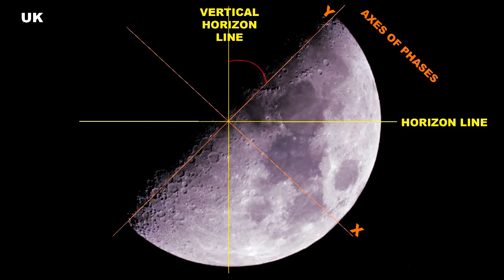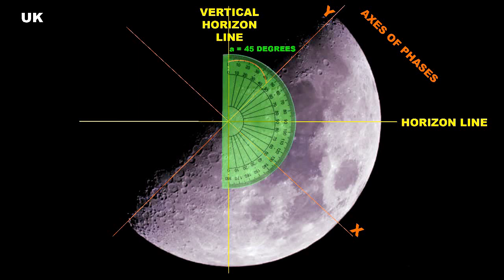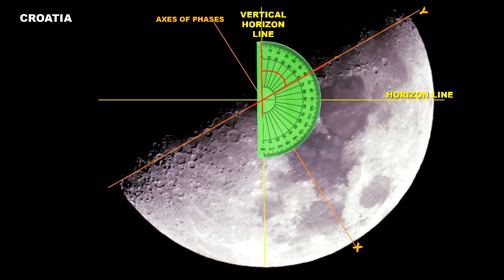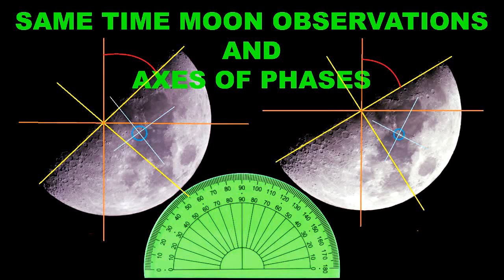Same Time Moon Observations and Axes of Phases